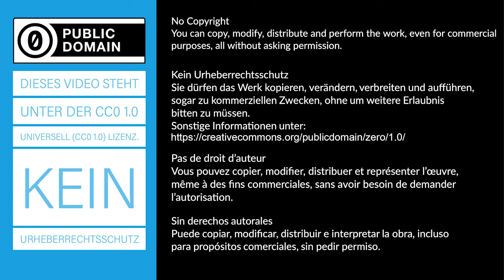Radioaktivität von thoriumhaltige Schweißelektroden - Experiment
Urheberrechtsschutz. Sie dürfen das Werk kopieren, verändern, verbreiten und aufführen, sogar zu kommerziellen Zwecken, ohne um weitere Erlaubnis bitten zu müssen.
► Deine Mitarbeit und deine Beiträge sind erwünscht.